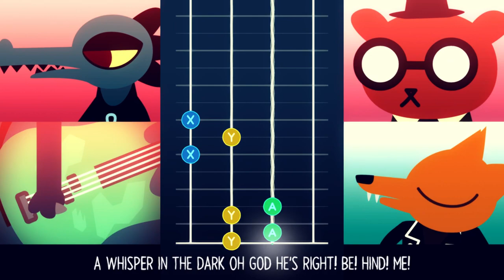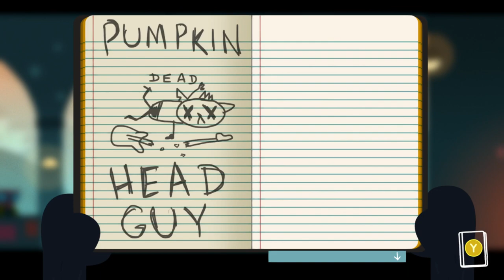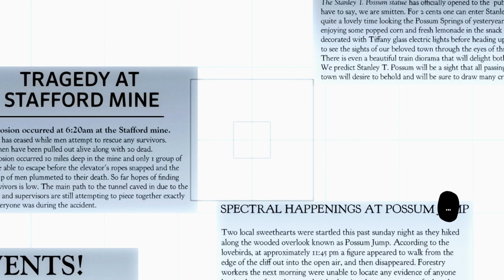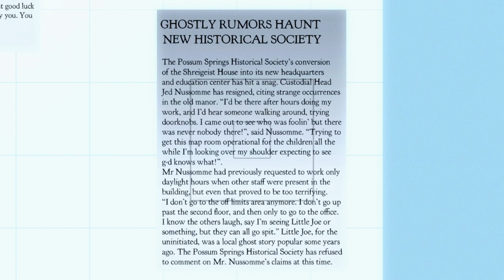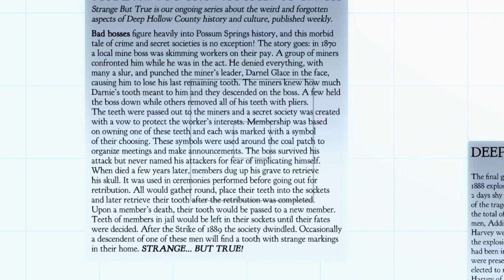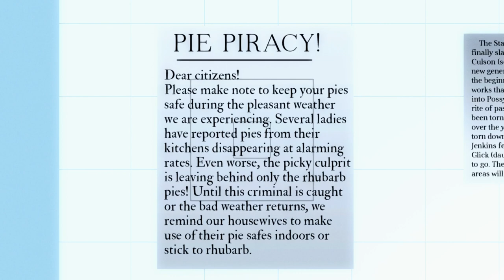Your Local Library | Night in the Woods Ep 14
the greatest place to find all kinds of information